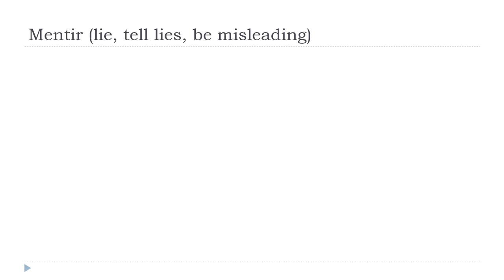Ucam Francuski = Mentir # Indicatif Présent